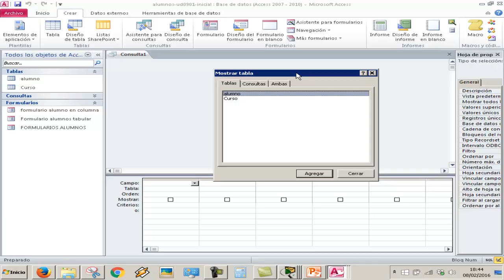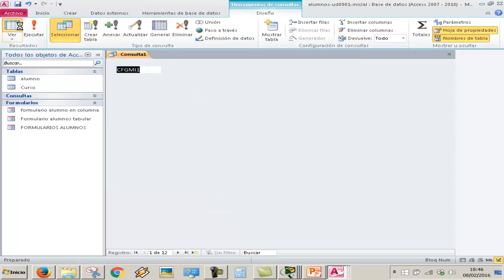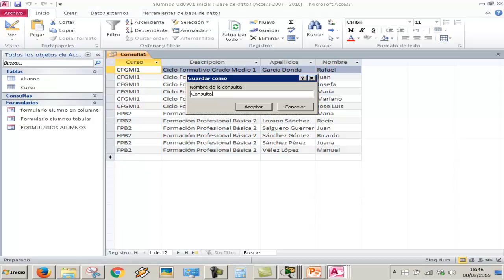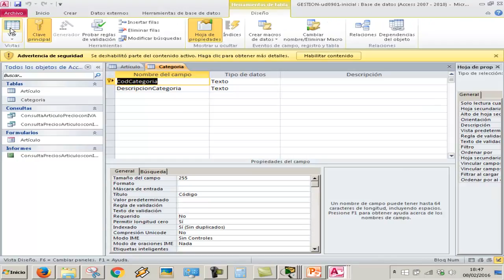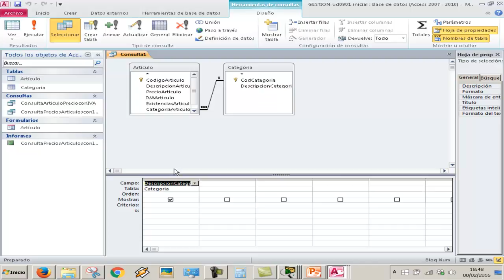UD0901b Consultas manuales Bases de datos Access OACE FPB2